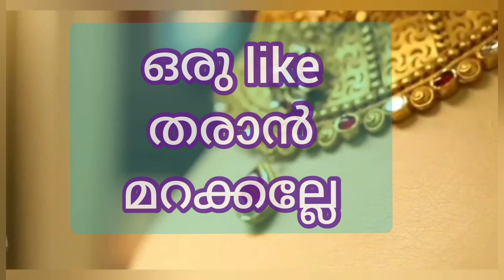ജ്വല്ലറികൾ തുറക്കുന്നു.. വീണ്ടും പഴയ പടി😍|Today's gold rate/ഇന്നത്തെ സ്വർണവില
😍|Today's gold rate/ഇന്നത്തെ സ്വർണവില|
Gold price remained unchanged today

 ഇന്നു സംസ്ഥാനത്ത് സ്വർണ വില
ഗ്രാമിനു 4490 രൂപയും പവന് 35920 രൂപയുമാണ്.

 Today's price is Rs 4490 per gram and Rs 35920 per sovereign.